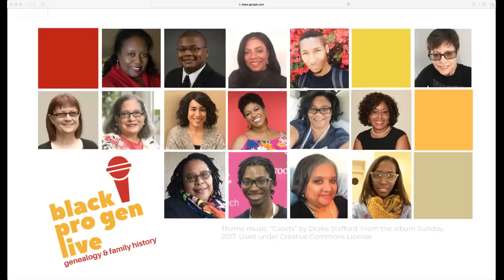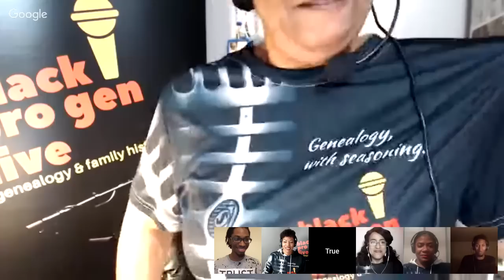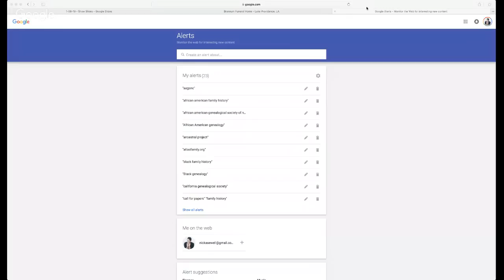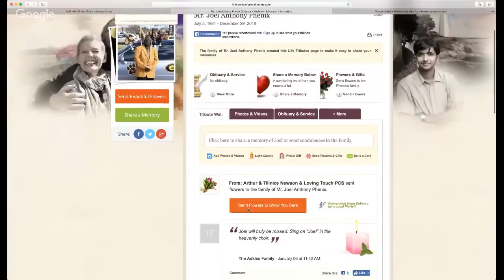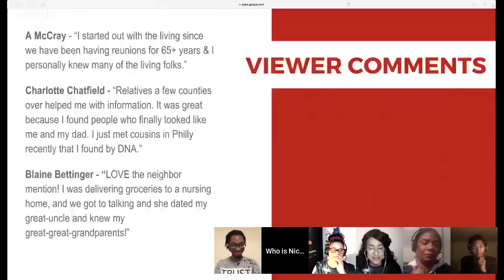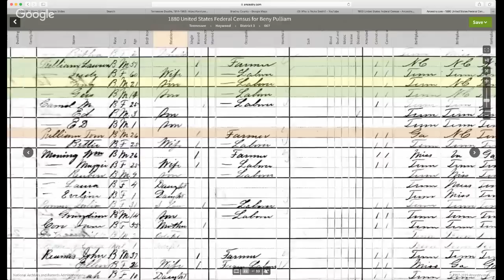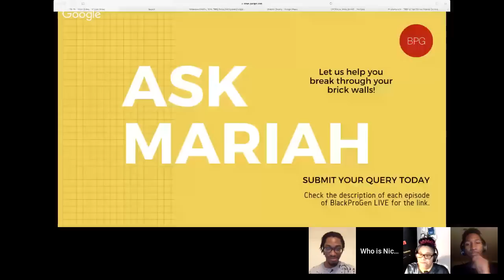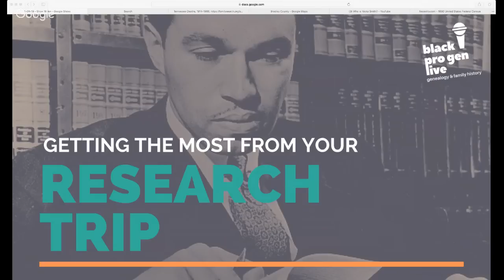BlackProGen LIVE! Ep 74: Reverse Genealogy, DNA, and Tracing the Living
So, you’ve done a great job finding your ancestors, but you’re not sure where to start to try to locate their living descendants. In this episode, we’ll cover tips and tricks you can use to safely and respectfully unearth the identities of your living cousins.